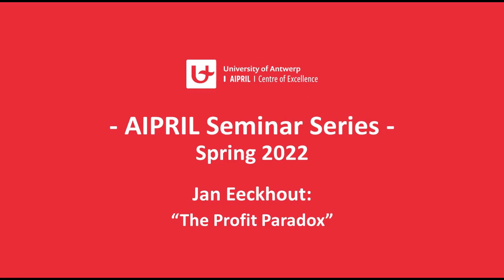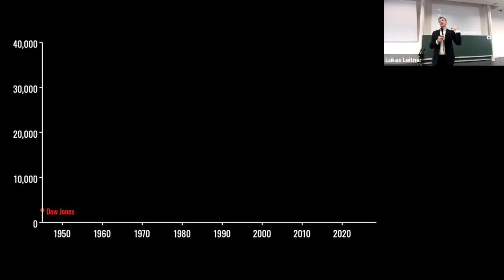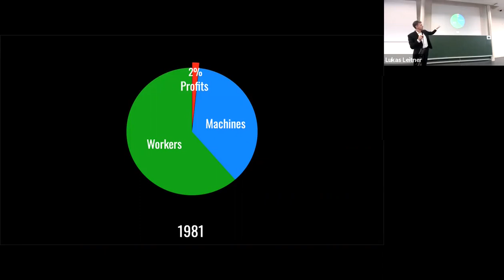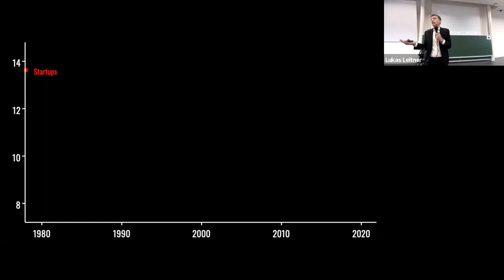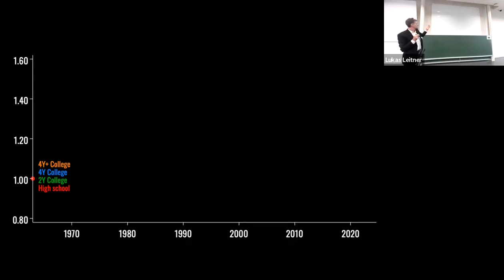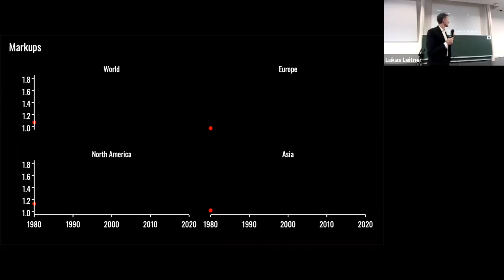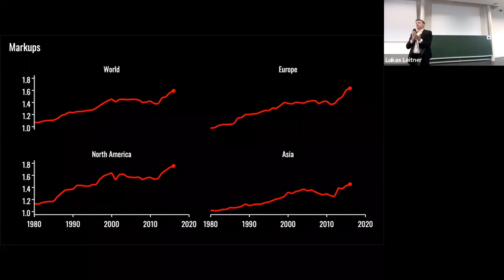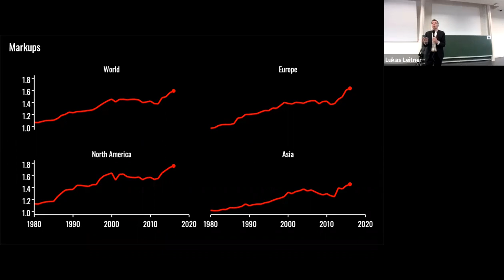AIPRIL Seminar Series Spring 2022: Jan Eeckhout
Jan Eeckhout on his recent book 'The Profit Paradox'